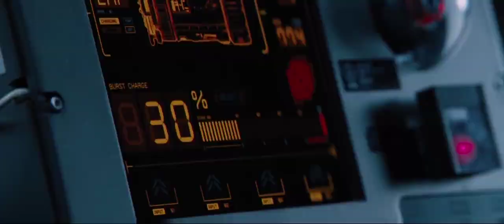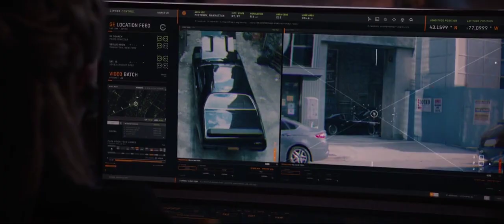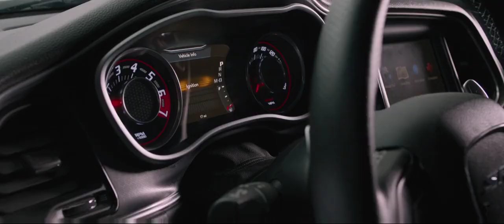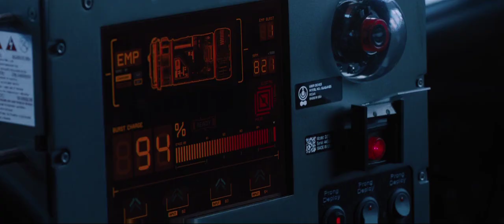My ode to F. Gary Gray. Set it Off, The Italian Job & The Fate of The Furious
Song- Chopper by Lupe Fiasco. I don't have rights to this music.

Black directors are never celebrated, so im celebrating them. I decided to put together the similarities in these 3 Films.